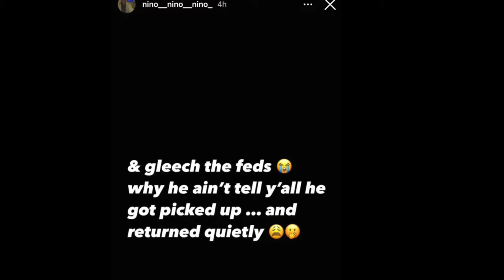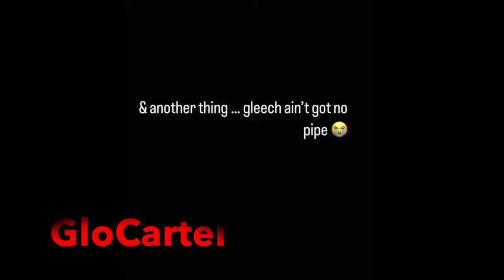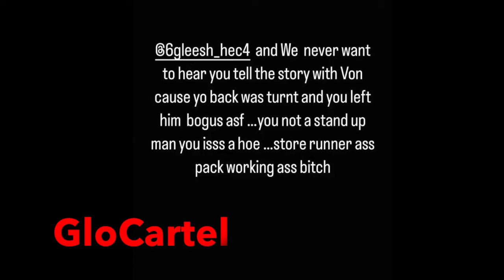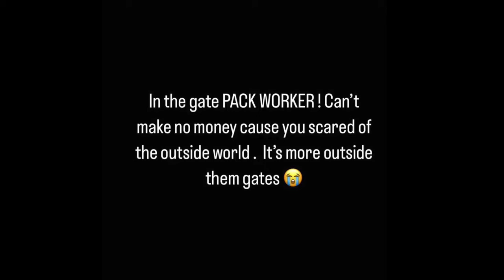(NEW FOOTAGE)O'BLOCK Freak Says OBLOCK Gleesh A Snitch & workin wit da FEDS in OBLOCK😱(FULL VIDEO)